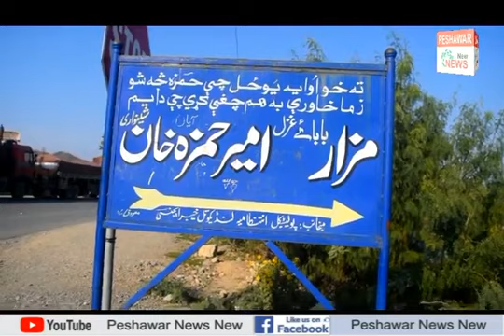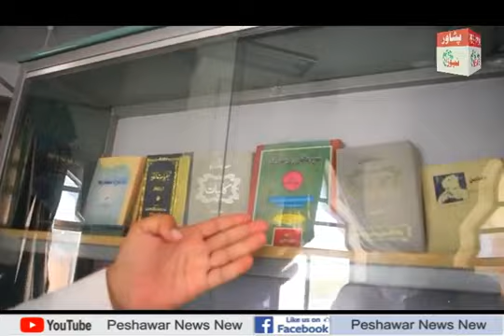Darduna With Shahid Jan | Ep # 131